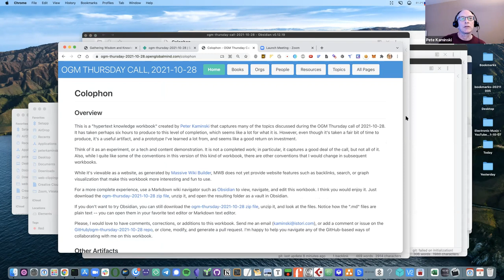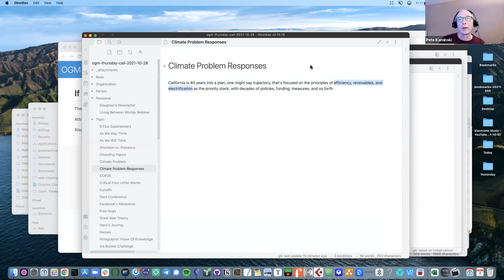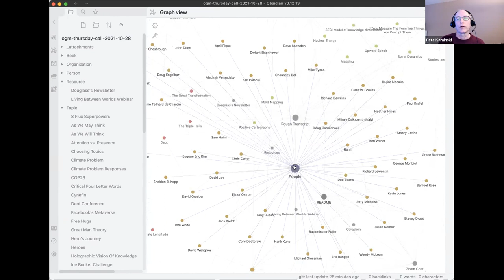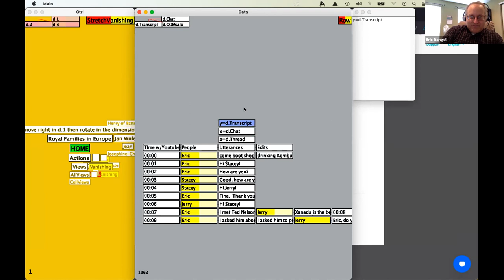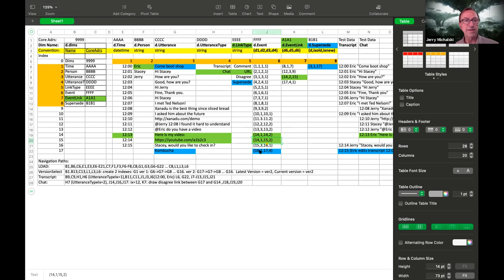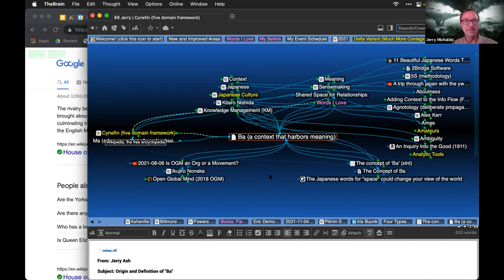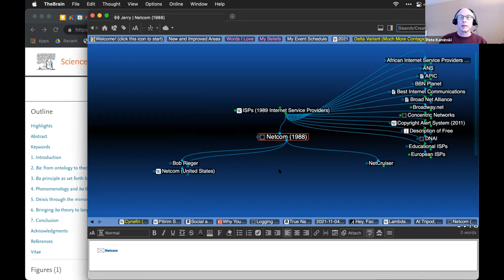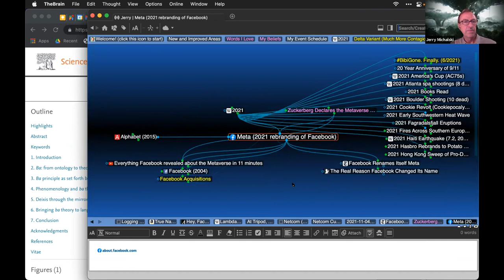2021-11-04 OGM Check in Call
Pete demos Krav; Eric demos ZigZag. We choose a topic for next week (!)